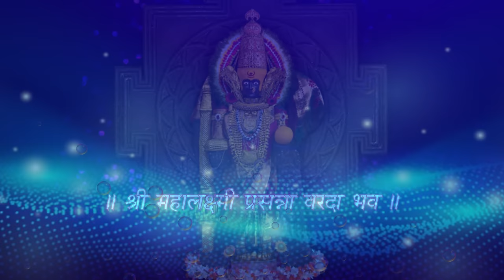SHREE MAHALAKSHMI ASHTAKAM | श्री महालक्ष्मी अष्टकम | SHAMIKA BHIDE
Shree Mahalakshmi Ashtakam
श्री करवीर निवासिनी श्री अंबाबा‌ई - श्री महालक्ष्मी मंदिर कोल्हापूर.
Shri karvir nivasini Shri Ambabai / Shri Mahalaxmi temple Kolhapur
Video / Audio Credits :

Vocals :  @ShamikaBhide15
Music Production : Tejas Chavan (Rezonance Studio)
Video Animation : Pramodkumar Tiwatne @BhaktiBhav

Music composed, arranged, programmed & recorded by  Tejas Chavan

Tabla- Rahul Bhimte

Recorded at Rezonance Studio, Chinchwad

Mixed & Mastered by Shashank Shinde

Mhalaxmi Pujan  lakasmi Stotram  Mhalaksmi Aarti

Namastestu Mahaa-Maaye Shrii-Piitthe Sura-Puujite।
Shangkha-Cakra-Gadaa-Haste Mahaalakssmi Namostute॥1॥

Namaste Garudda-Aaruuddhe Kolaa-Asura-Bhayankari।
Sarva-Paapa-Hare Devi Mahaalakssmi Namostute॥2॥

Sarvajnye Sarva-Varade Sarva-Dusstta-Bhayankari।
Sarva-Duhkha-Hare Devi Mahaalakssmi Namostute॥3॥

Siddhi-Buddhi-Prade Devi Bhukti-Mukti-Pradaayini।
Mantra-Muurte Sadaa Devi Mahaalakssmi Namostute॥4॥

Aadi-Anta-Rahite Devi Aadya-Shakti-Maheshvari।
Yogaje Yoga-Sambhuute Mahaalakssmi Namostute॥5॥

Sthuula-Suukssma-Mahaaraudre Mahaa-Shakti-Mahodare।
Mahaa-Paapa-Hare Devi Mahaalakssmi Namostute॥6॥

Padmaa-Asana-Sthite Devi Para-Brahma-Svaruupinni।
Parameshi Jaganmaatar-Mahaalakssmi Namostute॥7॥

Shveta-Ambara-Dhare Devi Naana-Alangkaara-Bhuussite।
Jagat-Sthite Jaganmaatar-Mahaalakssmi Namostute॥8॥

Mahalakshmy-Ashtakam Strotram Yah Patthed-Bhaktimaan-Narah ।
Sarva-Siddhim-Avaapnoti Raajyam Praapnoti Sarvadaa॥9॥

Eka-Kaale Patthen-Nityam Mahaa-Paapa-Vinaashanam।
Dvi-Kaalam Yah Patthen-Nityam Dhana-Dhaanya-Samanvitah ॥10॥

Tri-Kaalam Yah Patthen-Nityam Mahaa-Shatru-Vinaashanam।
Mahaalakssmiir-Bhaven-Nityam Prasannaa Varadaa Shubhaa॥11॥

॥ Iti Indrakritam Mahalakshmyashtakam Sampurnam ॥